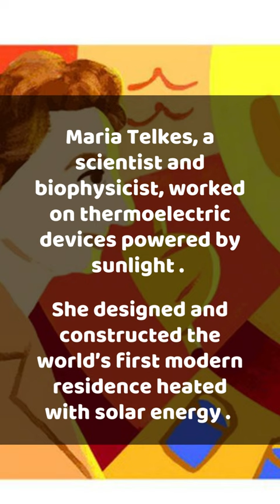Maria Telkes the sun queen Hungarian American biophysicist